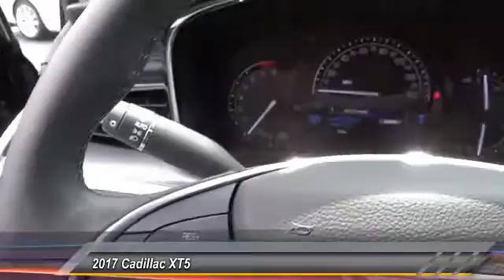2017 Cadillac XT5 SIGNAL HILL, LONG BEACH, SEAL BEACH, LAKEWOOD, CARSON RHZ170278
2017 Cadillac XT5 FWD 4DR LUXURY

Boulevard Cadillac
2850 Cherry Ave.

BOULEVARD CADILLAC PROUDLY SERVICING SIGNAL HILL, LONG BEACH, SEAL BEACH, LAKEWOOD, CARSON, & SURROUNDING SOUTHERN CALIFORNIA LOCATIONS. THIS STELLAR BLACK METALLIC 2017 Cadillac XT5 IS EQUIPPED WITH A 3.6L V6 24V GDI DOHC, AUTOMATIC TRANSMISSION, AND RECEIVES AN ESTIMATED 19 City/27 Hwy MPG. CONTACT BOULEVARD CADILLAC AT TO SCHEDULE A TEST DRIVE AND TAKE THIS 2017 Cadillac XT5 HOME TODAY, OR VISIT OUR SHOWROOM CONVENIENTLY LOCATED AT 2850 CHERRY AVE., SIGNAL HILL, CA 90755. STOCK #: RHZ170278 | 2017 Cadillac XT5 FWD 4dr Luxury 2017 Cadillac XT5 FWD 4DR LUXURY STOCK #: RHZ170278 | VIN: 1GYKNBRSXHZ170278 | 2017 Cadillac XT5 FWD 4dr Luxury Boulevard Cadillac BOULEVARD HAS BEEN SATISFYING SOUTHERN CALIFORNIA CAR BUYERS SINCE 1961. FRIENDLY & FAMILY OWNED. PLEASE CHECK US OUT ONLINE AT BOULEVARD4U.COM FOR MORE INFORMATION.